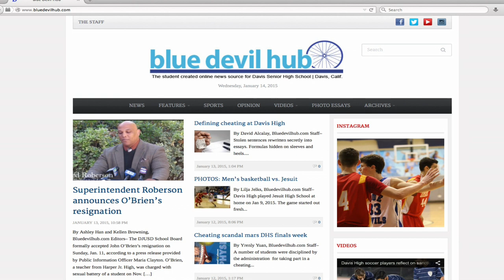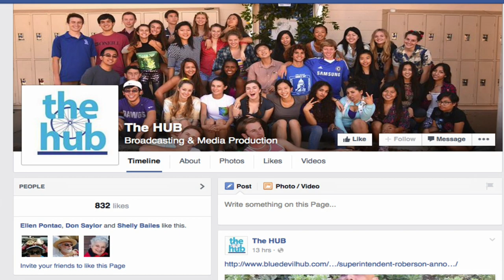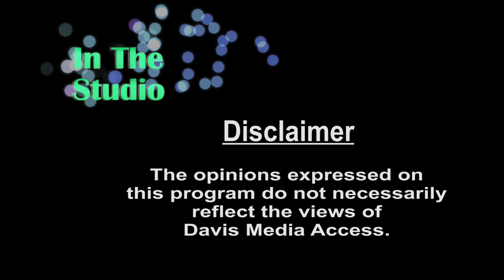In The Studio - Blue Devil Hub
Episode #502
Emily Merten hosts Riley Donahue, Web and Multimedia Editor-in-Chief, and Thomas Oide, Print Editor-in-Chief, of the the Blue Devil Hub.

topics discussed include: multimedia information at Davis Senior High School via the school newspaper: The Hub, The Hub online and Facebook, how to get into the class and the jobs through the journalism class.